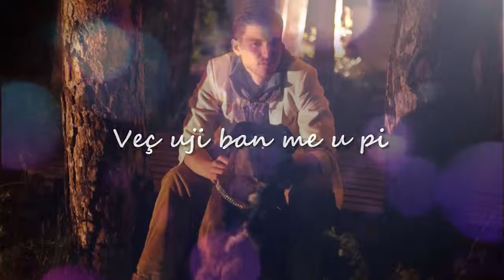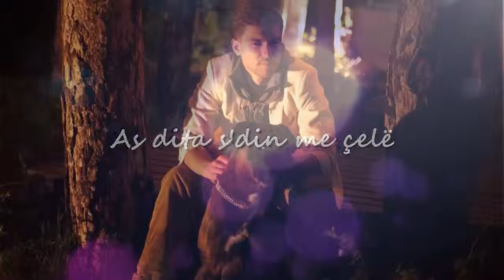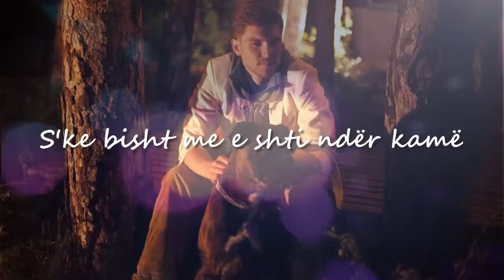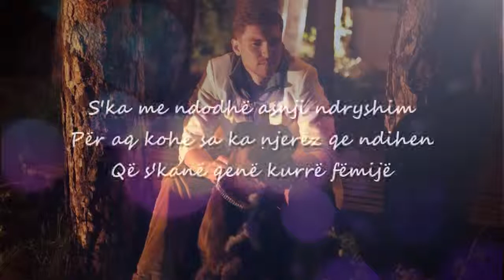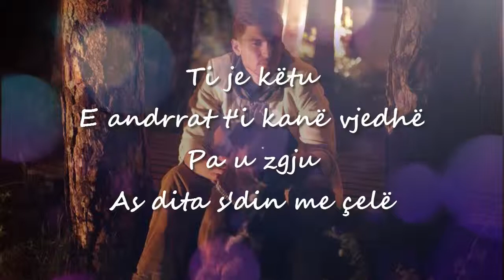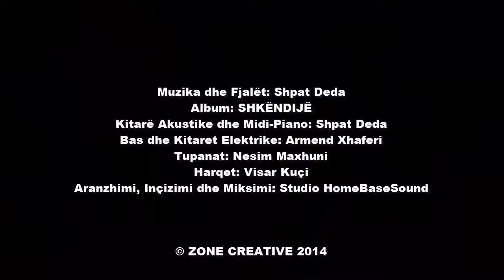Shpat Deda - Shkëndijë (Lyric Video HD)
Video By: Zone Creative